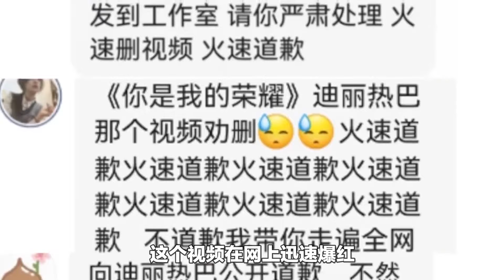慘遭暴打的6位網紅，個個臭名遠揚人人喊打，咎由自取不配原諒